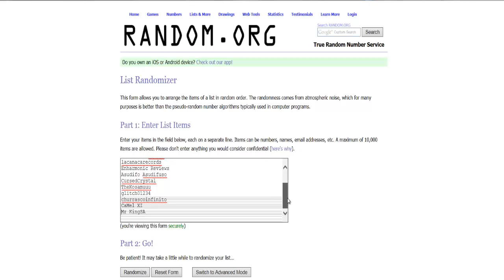The winner of The Nuclear Throne Giveaway is......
The Winner is glitch01234!!!